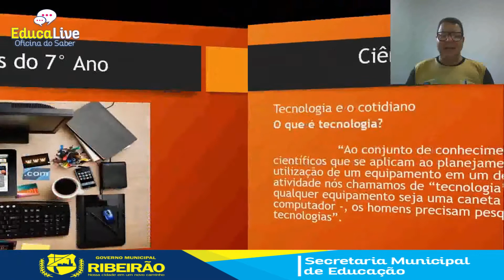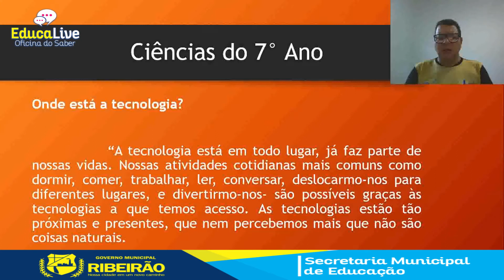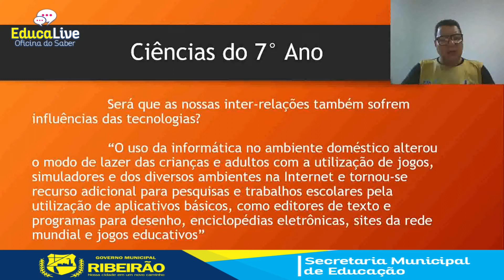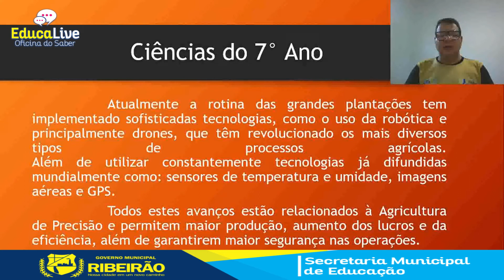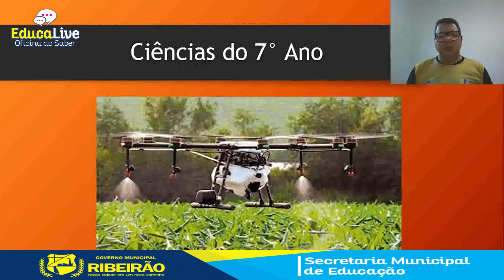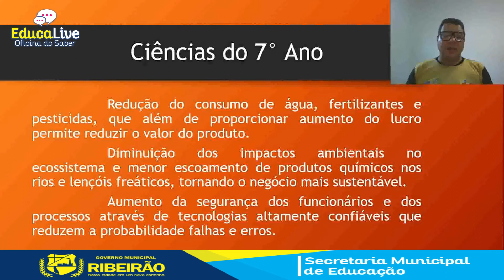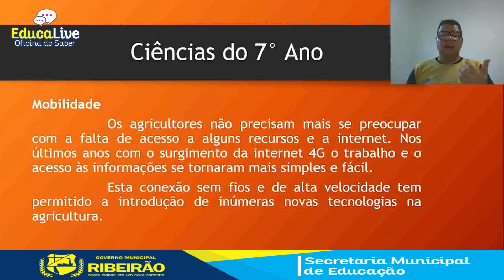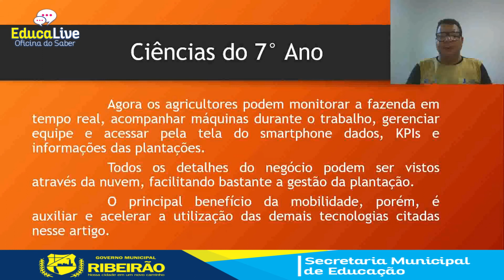Aula 03 - Ciências - 7º ano